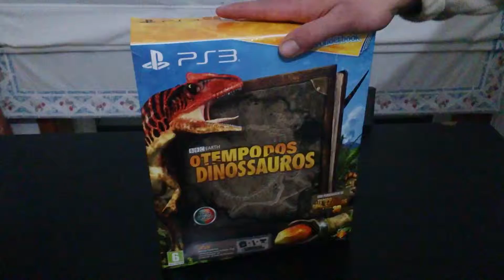Unboxing Wonderbook O Tempo dos Dinossauros PS3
Outro unboxing espero que gostem , comentem , dêem um like e subscreve..obrigado...